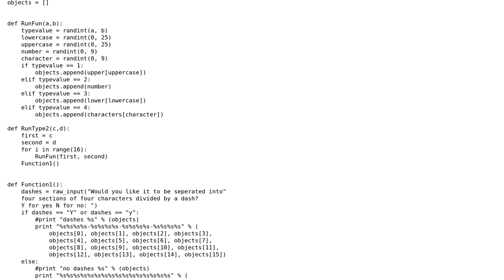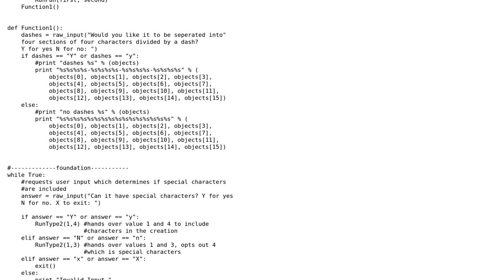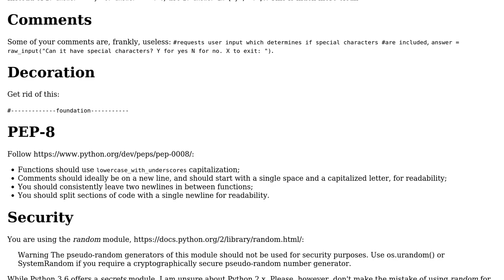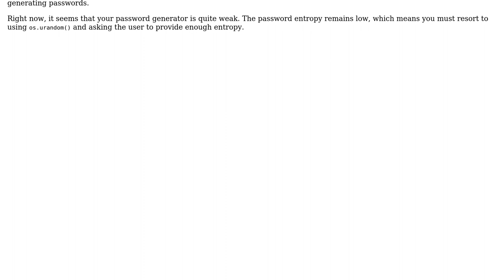Code Review: Random Password Generator based on user input (2 Solutions!!)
Code Review: Random Password Generator based on user input

With thanks & praise to God, and with thanks to the many people who have made this project possible! | Content (except music & images) licensed under CC BY-SA | Music | Images & others | With thanks to user Stephen Rauch user luis user Daniel user Ashwini Chaudhary and the Stack Exchange Network Trademarks are property of their respective owners. You are responsible for your own actions.